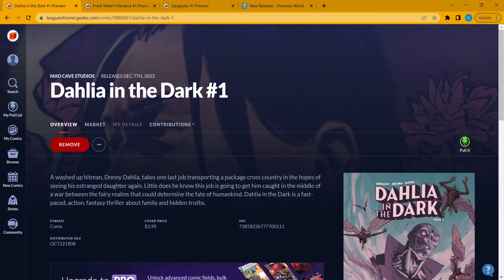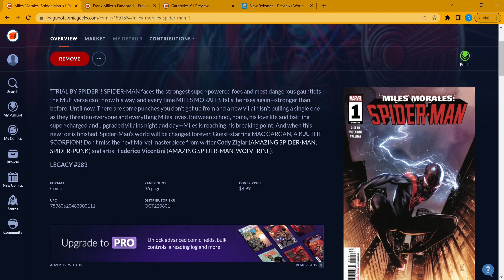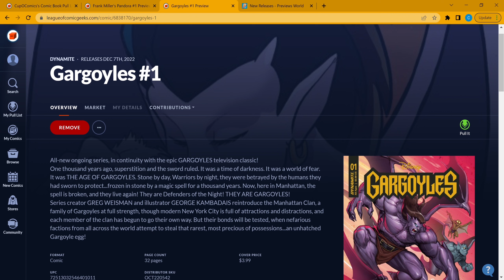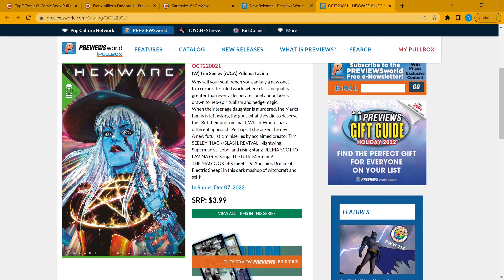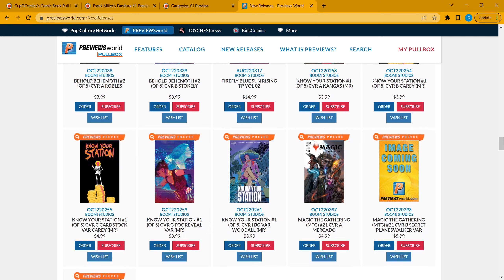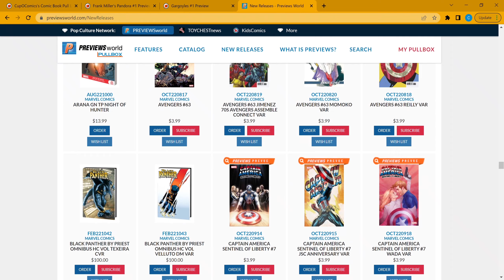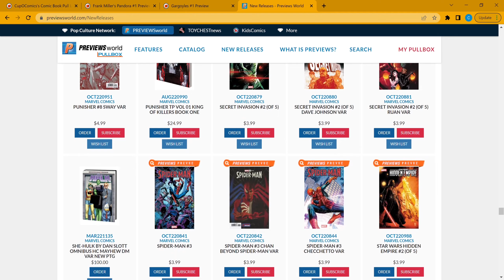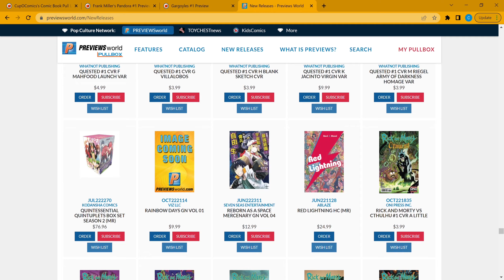Preview of New Comic Books for 12/7/22 Plus Spotlight comics & Comics to Speculate On!!!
00:00 Welcome to the Show!
00:54 Comics to Speculate on this Week
04:06 Spotlight Book
The Best Comics coming out this Week!
05:44 Image
08:11 Boom
08:46 Dark Horse Comics
09:18 IDW
09:42 DC
11:30 Marvel
13:56 Dynamite
14:13 All the other Publishers
Comic Books !!!